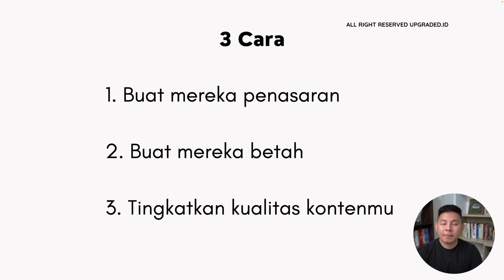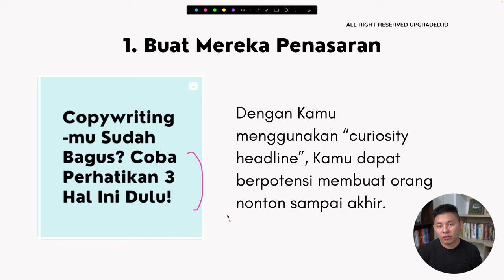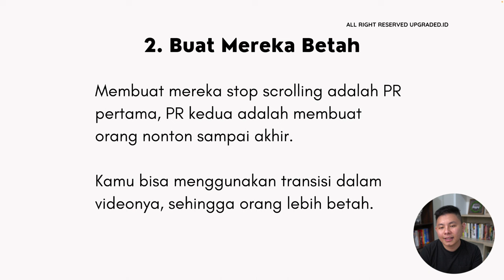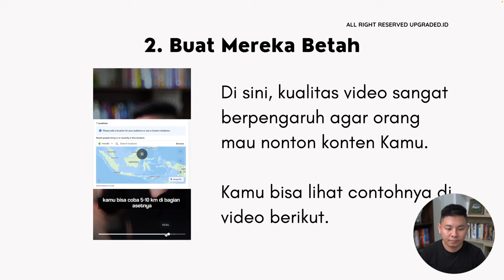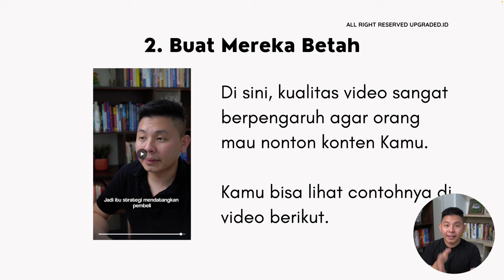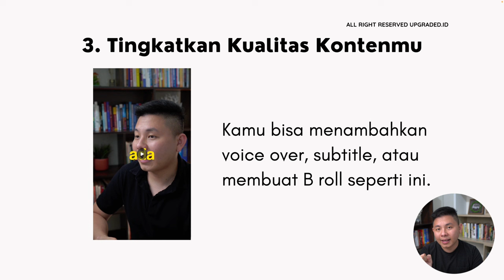3 Cara Membuat Orang BETAH NONTON Kontenmu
3 Cara Membuat Orang BETAH NONTON Kontenmu

Gimana sih bia orang betah nonton konten kita? Akan kita tuntas lewat 3 cara ini!